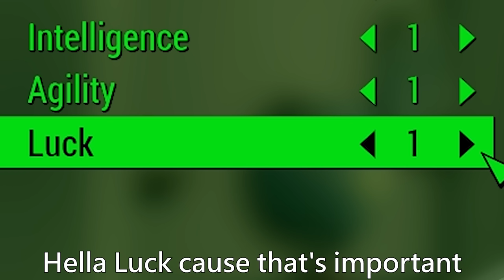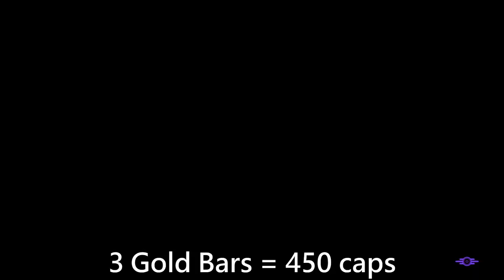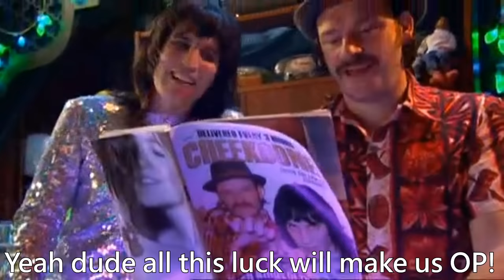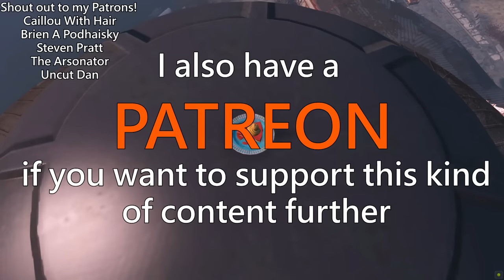Fallout 4 OP Luck Build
Music in order of appearance:
Main Theme -Super Smash Bros. 4
Checker Knights - Kirby Air Ride
Great Bay - Super Smash Bros. Melee
Corneria  - Super Smash Bros. Brawl

SPECIAL
STR 6 PER 1 END 1 CHR 3 INT 5 AGI 1 LCK 10

Perks: 2. Idiot Savant 3. Lone Wanderer 4. Rifleman 5. Gun Nut 6. Strong Back 7. Mysterious Stranger
8. Cap Collector 9. Rifleman II 10. Intelligence 11. Idiot Savant II 12. Strong Back II 13. Gun Nut II
14. Intelligence 15. Chemist 16. Chemist II 17. Strength 18. Rifleman III 19. Strength
20. Cap Collector II 21. Strength 22. Mysterious Stranger II